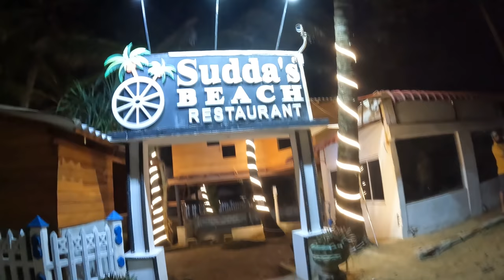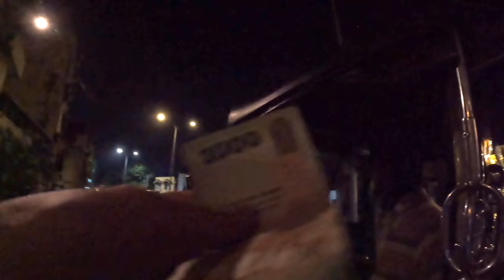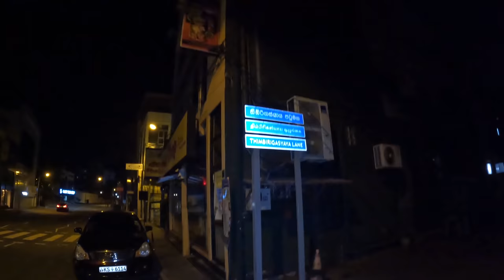Sri Lanka's BEST PIZZA 🇱🇰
It was time to go on a hunt for food with my bro @GoWithAli. We tried to find something that fit our tasted buds and went to multiple different areas around the greater Colombo area. After not finding what we were looking for, we decided the next best move was to find the BEST PIZZA in Colombo and that is where we had Giovannni's pizza.